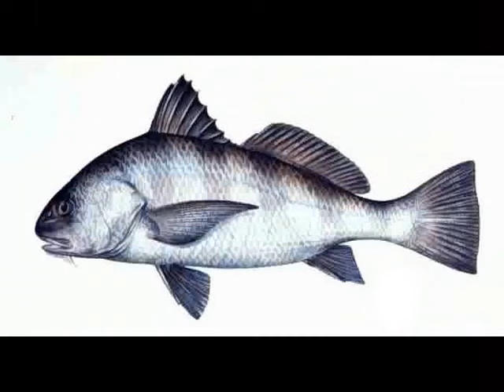Images Of Fish Species We Encounter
This is a collection of images of some of the fish species we encounter while fishing aboard the charter fishing boat Miss Mary in Mexico Beach Florida.